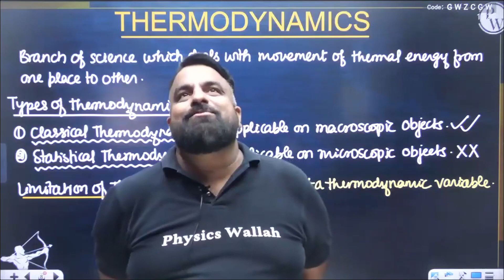BABBU WALA UNIVERSE